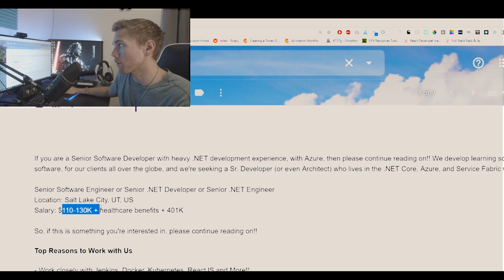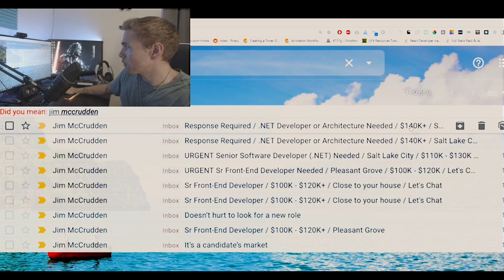Recruiter Lies | Working with Them As A Jr. Developer